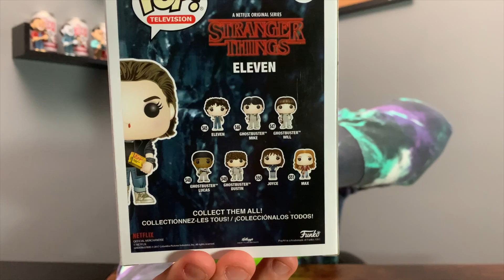Toy Con Funko Pop Hunting (With a Special Guest!)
Hey everyone, today Corbin and I go to the Canadian Toy Con in St. Catherines to see what funko pops we can find!